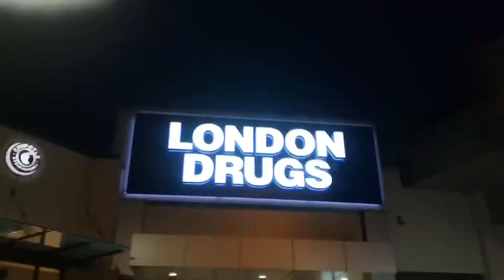Sing (Cover) written by Andrew Lloyd Webber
Today find the time to sing for some words can only be sung.

Arrangement by Cat Hartt-Towle
Media by Cat Hartt-Towle
Editing by Cat Hartt-Towle